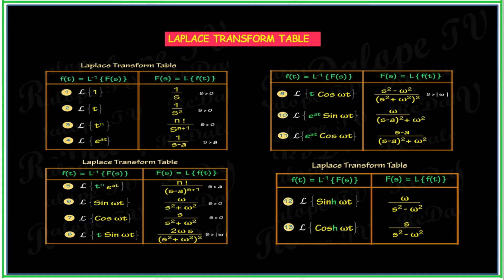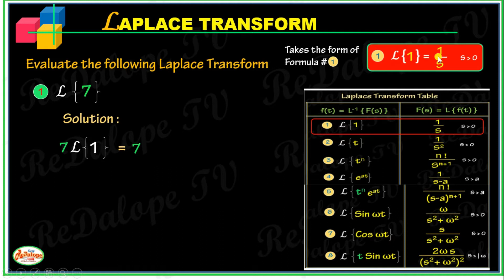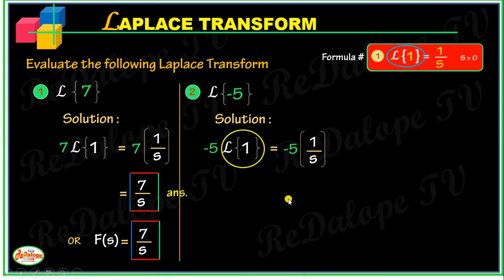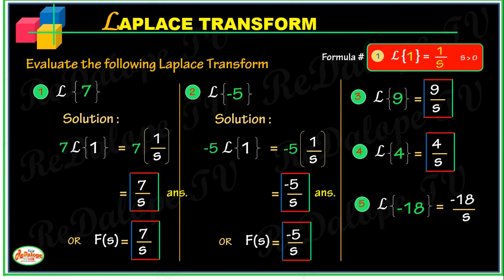THE BASICS OF LAPLACE TRANSFORM (VIDEO 1) ReDalope TV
(ReDalope TV) Math Tutorial in Powerpoint (You Tube Channel)

In this video we will be looking at how to use Laplace transforms to solve Differential Equations. There are many kinds of transforms used in Mathematics but Laplace transforms and Fourier transforms are probably the main two kinds of transforms that are frequently  used , especially Laplace transforms because it is easy to apply in reducing a differential equation to an algebra problem.  Algebra problem can be messy on some occasion, but it is much simpler than actually solving the differential equation directly in many cases.

Other Links for Tricks, Tips, Short Cut Method in solving Math Problems and ReDalope TV Video Tutorials indicated Below

 My other Video Tutorial Links :
Video 36:   EXPONENTIAL EQUATION (Video 2)